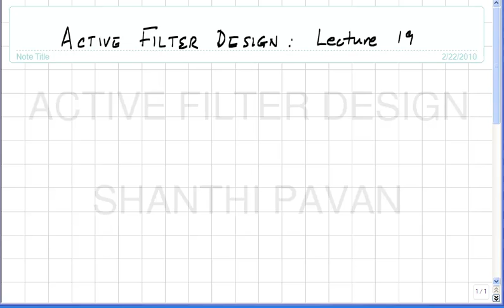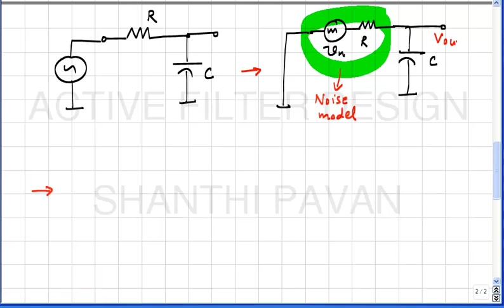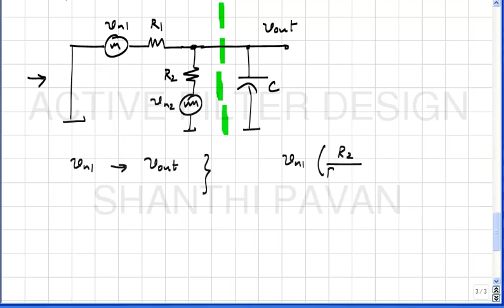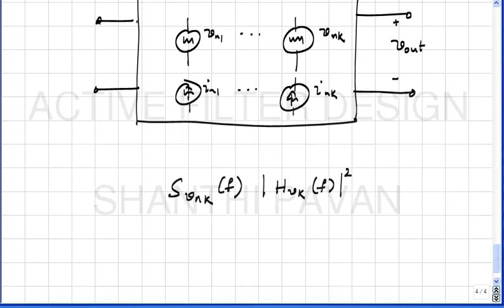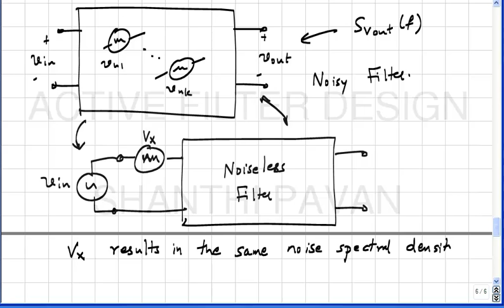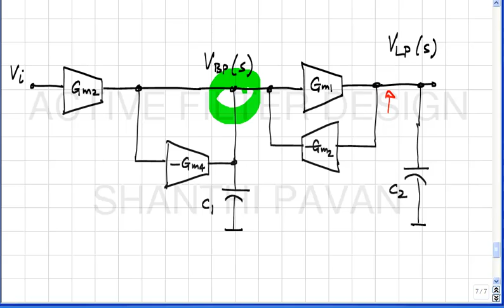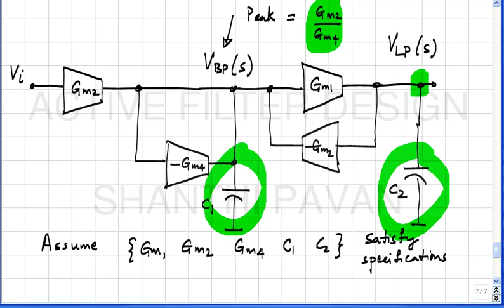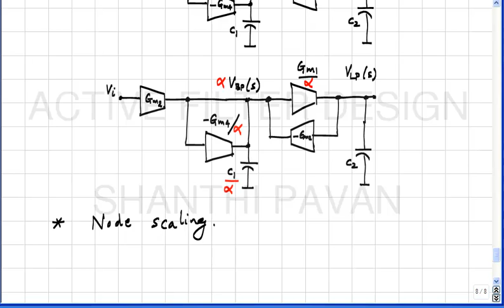AFD19 - Introduction to noise in electrical networks (contd), the idea of node scaling